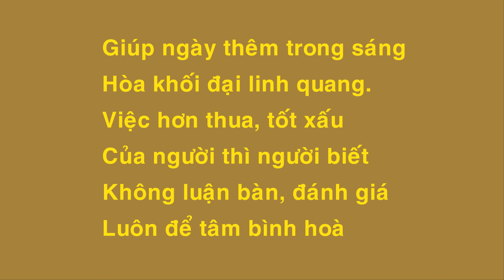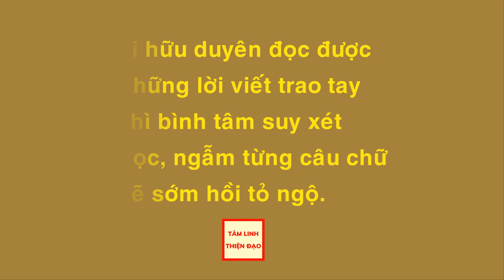TÂM VÔ NHIỄM | Tâm Linh Thiện Đạo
Tâm Vô Nhiễn